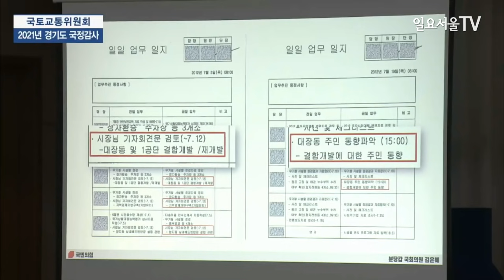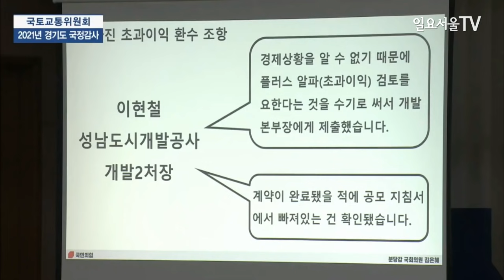김은혜 "이재명, 도대체 알고 있는 게 뭐냐?"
김은혜 국민의힘 의원이 20일 경기도청에서 열린 국토교통위원회 국정감사에서 이재명 경기도지사와 대장동 관련해 질의응답을 하고 있다.

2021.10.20 일요서울TV 김동현 기자 영상출처 - 경기도청